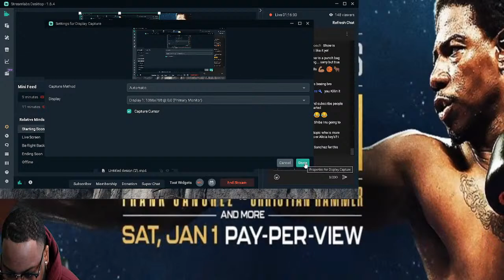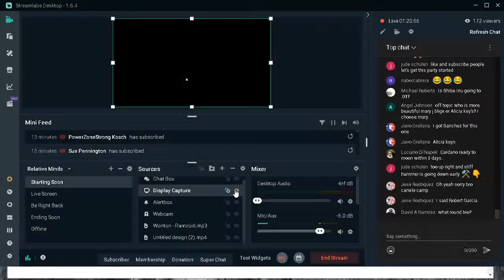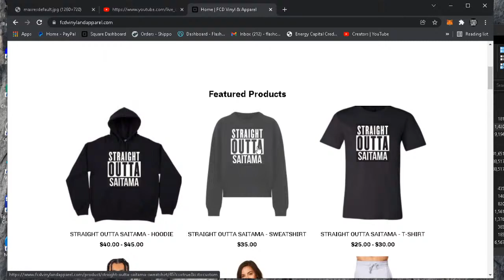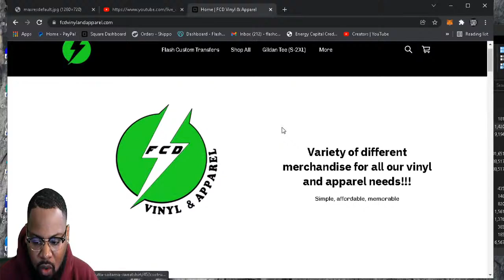LUIS ORTIZ VS CHARLES MARTIN PPV FIGHT LIVE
Luis Ortiz will look to return to title contention when goes up against former champion Charles Martin on New Year’s Day in the first boxing match of 2022. The fight will take place inside the Seminole Hard Rock Hotel and Casino in Hollywood, Fla., and headline a card full of heavyweight fighters and potential contenders.

Ortiz made his pro debut in 2010 and at one point had 12 fights in a row end via some form of knockout. He is also a former interim WBA heavyweight champion. In 2018, Ortiz almost beat Deontay Wilder for the WBC heavyweight title. Wilder stormed back to knock him out in the 10th round.

When is Ortiz vs. Martin?

Fox prelims: 5 p.m. ET
PPV main card: 8 p.m. ET

The prelims for Ortiz vs. Martin will begin at 5 p.m. ET on Fox. The pay-per-view main card on Fox Sports, FITE.tv and the Fox NOW Apps will begin at 8 p.m. ET. Ortiz and Martin are expected to enter the ring around 11:15 p.m. ET, although the exact time depends on the length of the earlier fights.

How to watch Ortiz vs. Martin
TV channels and live streaming: Fox, Fox Sports app, Fox NOW app, FoxSports.com, fite.tv.

The Ortiz vs. Martin pay-per-view main card is available in the U.S. on the Fox NOW app, FITE.tv and FoxSports.com. The PPV portion of the event will begin at 8 p.m. ET.

The earlier fights, however, are viewable live on FOX around 5 p.m. ET.

How much does Ortiz vs. Martin cost?
Ortiz vs. Martin will cost fight fans a generous $39.99 to start the new year. Fox Sports will carry the Premier Boxing Champions-produced card via pay-per-view.

You can watch the card on the Fox Sports and Fox NOW apps, FITE.tv or FoxSports.com. It can be viewed on iPhones, iPads, Android phones and tablets.

Where is Ortiz vs. Martin?
Ortiz vs. Martin will take place inside the Seminole Hard Rock Hotel and Casino in Hollywood, Fla. The venue can hold about 1,500 people.

Ortiz vs. Martin odds
Luis Ortiz: -360
Charles Martin: +250
According to the FanDuel Sportsbook, Ortiz is the favorite at -360 and Martin the underdog at +250. As the odds currently stand, an Ortiz bettor would need to wager $360 to gain a $100 profit. A $100 wager on Martin would yield a $250 return.

Luis Ortiz record
Nationality: Cuban

Born: March 29, 1979

Height: 6-4

Reach: 78 inches

Record: 32-2, two no-contests, 27 KOs

Charles Martin record
Nationality: American

Born: April 24, 1986

Height: 6-5

Reach: 80 inches

Record: 28-2-1, 25 KOs

Ortiz vs. Martin fight card
Main card

Luis Ortiz vs. Charles Martin; heavyweights
Frank Sanchez vs. Carlos Negron; heavyweights
Jonnie Rice vs. Michael Coffie; heavyweights
Gerald Washington vs. Ali Eren Demireze; heavyweights
Viktor Faust vs. Iago Kiladze; heavyweights
Prelims

Frank Martin vs. Romero Dun; lightweights
Geovany Bruzon vs. Lenier Pero; heavyweights

luis ortiz vs charles martin 12 rounds ibf heavyweight eliminator